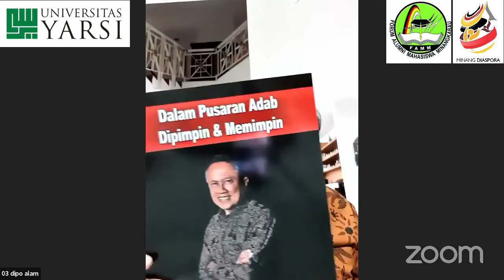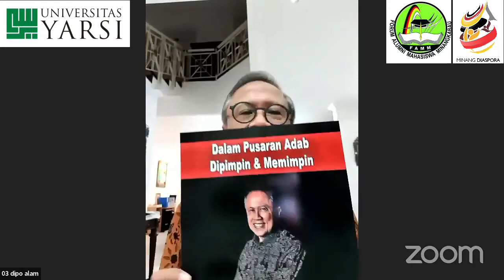DR. Dipo Alam Mantan Menseskab (Politisi Minang : Dulu, Sekarang dan Masa Yang Akan Datang)